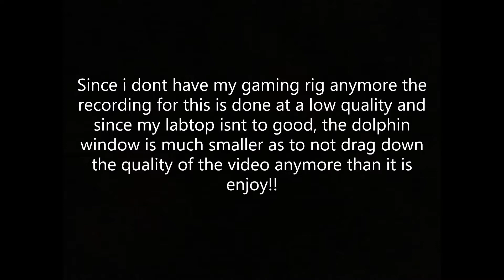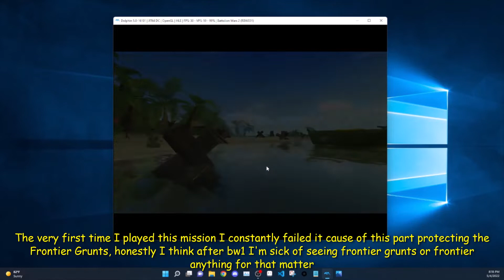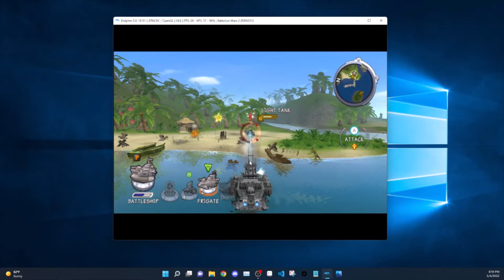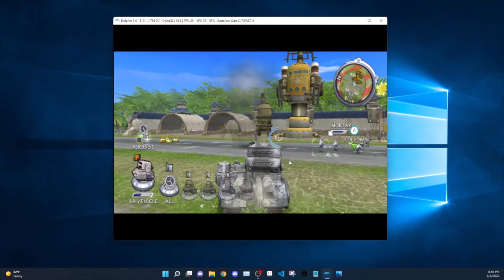Battalion Wars 2 Harder Campaign & Improved Multiplayer, Campaign Mission 5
The goal of this mod is to make the campaign missions harder and to improve the multiplayer maps making them more fun and unique